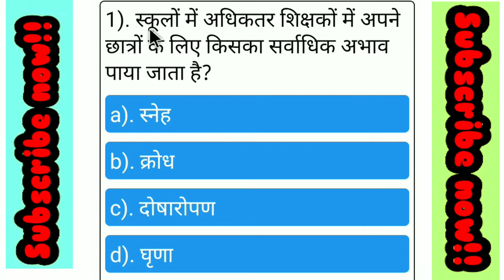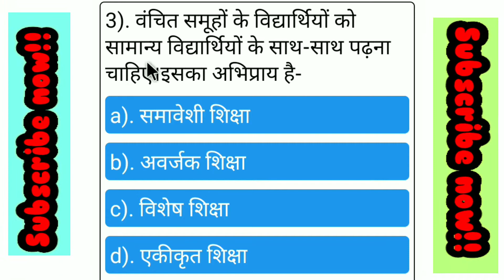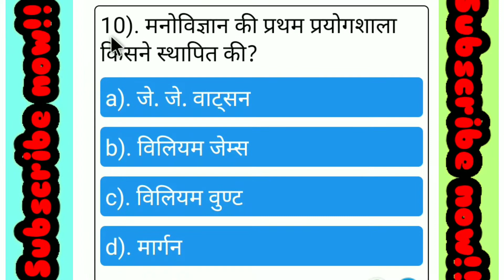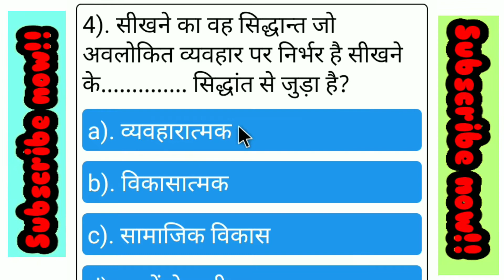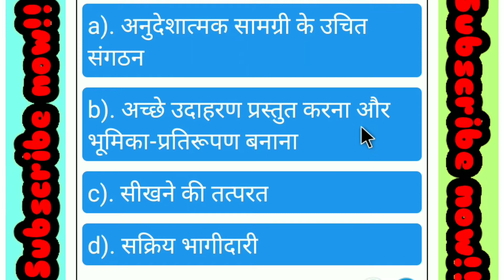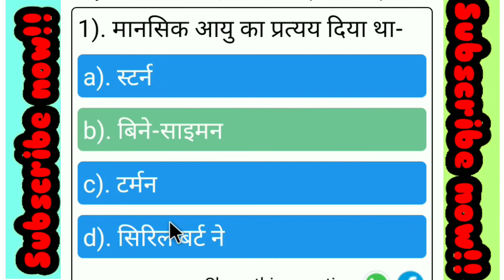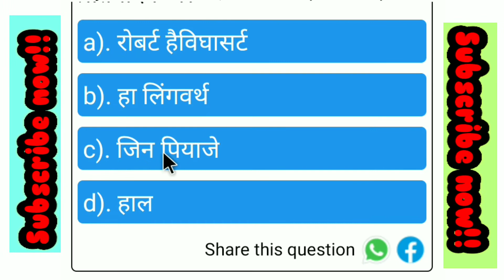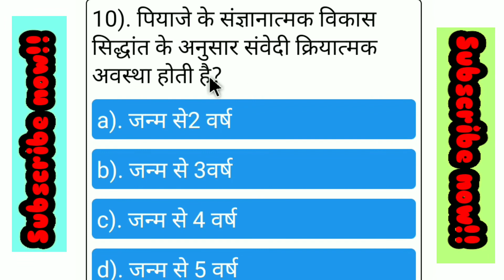TET,STET,CTET V.v.i. MCQ. questions (part -5) solving and learning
Tet,stet,ctet
Questions
Solving
Part -5
Top MCQ. questions, बाल - मनोविज्ञान  questions.

Keep smiling😊